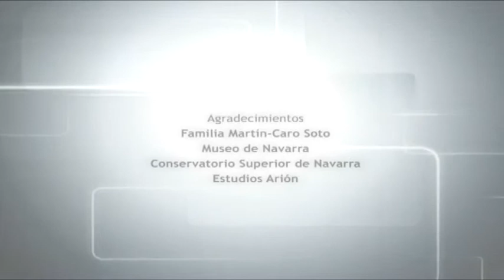SENTIMIENTO TRÁGICO "Música visible. Homenaje a Julio Martín-Caro (1933-1968)" Museo de Navarra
ESTE VÍDEO ES UN PROYECTO EDUCATIVO DE CTL - FORMACIÓN IMAGEN Y SONIDO, EN COLABORACIÓN CON EL MUSEO DE NAVARRA Y EL CONSERVATORIO SUPERIOR DE MÚSICA

Obra: SENTIMIENTO TRÁGICO
Intérprete: Maite Martínez de San Vicente (piano)
Autor: Ignacio Fernández Galindo
Estreno: abril de 2013, Museo de Navarra.
Obra pictórica relacionada: "Sentimiento trágico" de Julio Martín-Caro (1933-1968), temple y óleo sobre lienzo de la serie GRIS, expuesta en el Museo de Navarra (4ª planta, Sala Julio Martín-Caro)
Grabación y edición audio/vídeo: Saioa Arroyo, Elena Borrego y Mikel Alejo
Con la colaboración de ESTUDIOS ARIÓN (Pamplona) y CTL Formación Imagen Sonido

MUSEO DE NAVARRA
Cuesta de Sto. Domingo S/N  (Pamplona); Día concierto: viernes 19 de abril de 2013.

NOTA DEL AUTOR:

Concebida como una elegía, con acordes densos y mucha expresividad, no hay un ejercicio extremo de pesimismo ni dolorosa conciencia del final. El prólogo y el cierre participan de destellos-acordes en una ascesis clásica, con amarga referencia al ansia de inmortalidad unamuniana, pero que tiene su oposición en un acorde que representa a Julio y un motivo con tresillos que representa su final, cruel y prematuro. Es la única obra que tiene en cuenta aspectos biográficos del artista y referencias al óleo, sorprendente por sus formas orgánicas, viscerales o anatómicas.

INFORMACIÓN DEL CONCIERTO:

                EL MUSEO DE NAVARRA RECUERDA LA OBRA DEL PINTOR JULIO MARTÍN-CARO CON UN CONCIERTO DE MÚSICA CONTEMPORÁNEA

            "MÚSICA VISIBLE/Musika IKUSgai. HOMENAJE A JULIO MARTÍN-CARO (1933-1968)" es el título del concierto de música de cámara en el que se estrenan cinco obras de autores navarros inspiradas en obras del Museo de Navarra, con la participación de alumnos y profesores del Conservatorio Superior de Navarra.

            La música, que se estrenó en el concierto del viernes 19 de abril, ha sido escrita entre diciembre de 2012 y marzo de 2013 por los autores Urtzi Iraizoz e Ignacio Fernández Galindo, a partir de las obras expuestas en la sala Julio Martín-Caro, ubicada en la 4ª planta del Museo de Navarra. Los autores han escogido cinco obras ("Autoconciencia", "Sentimiento trágico", Apología interna", "El muro", y la serie de tintas "El vendedor de periódicos"), dentro de un proyecto de creación y difusión del arte contemporáneo a través de la denominada música programática, un género en el que la inspiración y aportación del creador tiene fuentes extramusicales, como la pintura en este caso. Este proyecto cuenta con el apoyo y colaboración de la familia Martín-Caro.

            El estudio y preparación de este concierto ha sido posible gracias al trabajo de nueve intérpretes, todos estudiantes de grado superior en el Conservatorio Superior de Navarra, coordinados en conjuntos de cámara por las profesoras Francesca Croccolino y Nekane Iturrioz. Los músicos son: Iñigo Mikeleiz (acordeón), Maite Martínez de San Vicente (piano), Juan Cazcarra (acordeón), Ander Percaz (guitarra), Mikel Auzmendi (guitarra),  Enric Martí (saxofón soprano), Adrián Hernández (clarinete), Irene Ruiz (flauta) y Gabriel Atienza (oboe).

            Las obras inspiradas en el arte pictórico del artista y que se estrenaron el vienes 19 de abril son cinco: SENTIMIENTO TRÁGICO (piano), APOLOGÍA INTERNA (dúo de guitarras), BIHURRIKERITAN, inspirada en la serie de tintas sobre papel "El periódico", (acordeón y guitarra), AUTOCONCIENCIA (saxofón soprano y acordeón), y EL MURO /KLAVIERQUARTETT (piano, clarinete, oboe y flauta). El programa se completa con dos obras pertenecientes a proyectos del Centro de Música Contemporánea GARAIKIDEAK: OROITZAPENAK (acordeón), del proyecto "Música inaudita"; y ARGIRANTZ (acordeón), inspirada en la escultura "Homenaje a Sáenz de Oiza" de Jorge Oteiza.

           El concierto cuenta con la colaboración del Museo de Navarra, CTL Escuela de Imagen y Sonido, Conservatorio Superior de Navarra, Centro de Música Contemporánea GARAIKIDEAK y familia Martín-Caro y Soto.